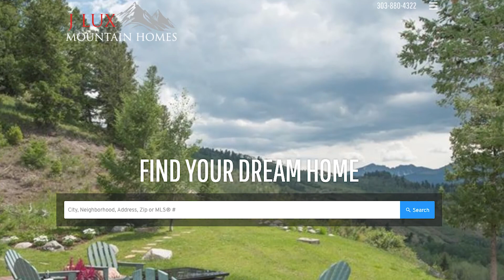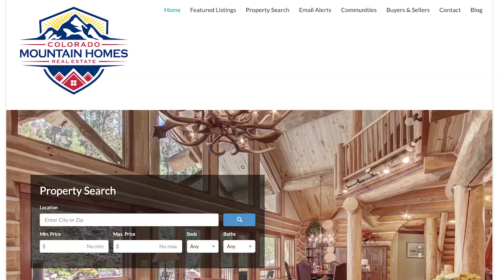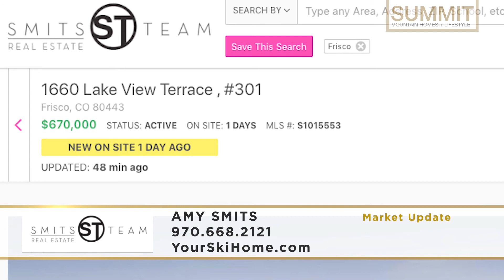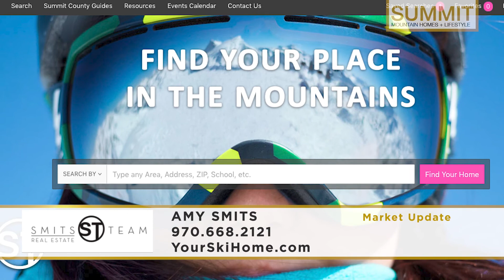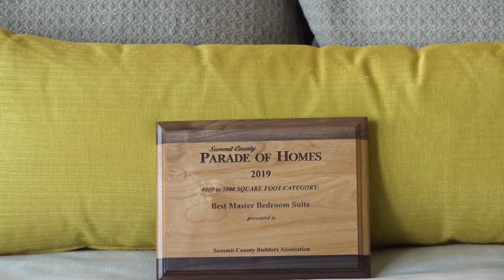SMHL Season 2 EP. 2: Full Episode